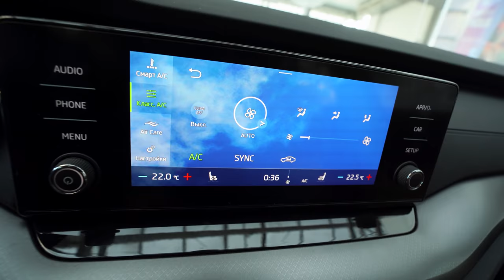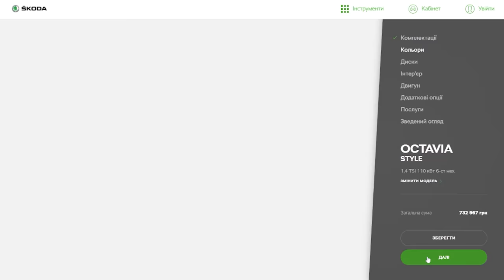Довгоочікувана прем'єра SKODA OCTAVIA IV покоління у ПРАГА АВТО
Ми в Автоцентрі Прага Авто на Кільцевій раді презентувати SKODA OCTAVIA IV покоління.
OCTAVIA - це втілення всіх тенденцій дизайну бренду ŠKODA, адже в ній об'єднані естетика, безпека і практичність.

В Україні нова OCTAVIA пропонується із двома бензиновими двигунами 1,4 та 1,5 TSI.

Цікаві новинки SKODA OCTAVIA IV:
• 10” дюймовий дисплей інформаційно-розважальної системи MIB3 із сенсорним повзунком
• Head-up display (проекція панелі приладів на лобове скло)
• Нова генерація Virtual Cockpit
• Shift-by-wire system (безважелева система перемикання передач)
• Сидіння, сертифіковані AGR
• 5 × USB-C, включно із слотом на внутрішньому дзеркалі
• Sleep Package (пакет для сну) для задніх пасажирів
• Тризонний клімат-контроль
• Електромеханічний привід гальмівної системи стоянки
• Повністю світлодіодні матричні фари та світлодіодні протитуманні фари
• Повністю світлодіодні задні фари з динамічними показниками поворотів
• Легкосплавні диски до 19”
• Заправка Easy AdBlue®
• KESSY з опцією відчинення всіх дверей
• Віртуальна Педаль
• Електричний фаркоп
• Turn Assist (Асистент безпечного повороту)
• Collision Avoidance Assist
• Local traffic information (Інформація про пробки)
• Exit warning (Асистент безпечного виходу з автомобіля)
• Crew Protect Assist (Ассистент захисту пасажирів)
• Area View (Функція кругового огляду)
• Travel Assist (Асистент подорожі)

вул. Велика Кільцева, 4

🔸 SALES:
🔸 SERVICE:
🔸SPARE PARTS:
В наявності є оригінальні запчастини SKODA з гарантією 2 роки, а також позиції економ-запчастин та запчастин з обмінного фонду (що здешевлює їх вартість на 40%). Наявність запчастин ви завжди можете дізнатися у розділі

🔸Інтернет-магазин аксесуарів: тут ви знайдете необхідні розхідники та приємні подарунки для себе

📍Автоцентр Прага Авто на Кільцевій, тел 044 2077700, вул. Велика Кільцева, 4#SkodaOctaviaIV